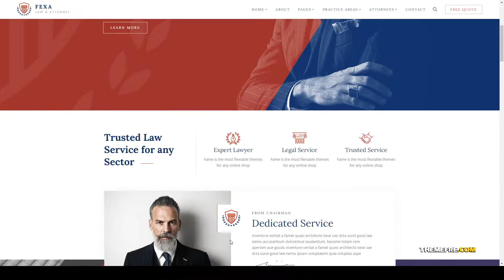Fexa- Lawyer and Attorney WordPress Theme bar business Website Builder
Compatible With WPBakery Page Builder 5.7.x, WPBakery Page Builder 5.6.x, WPBakery Page Builder 5.5.x, WPBakery Page Builder 5.4.x, Bootstrap 4.x, Bootstrap 3.x

 Columns 4+

 Layout Responsive

 Tags accountant, adviser, advocate, attorney, bar, barrister, broker, business, consultant, finance, justice, law, law firm, lawyer, legal